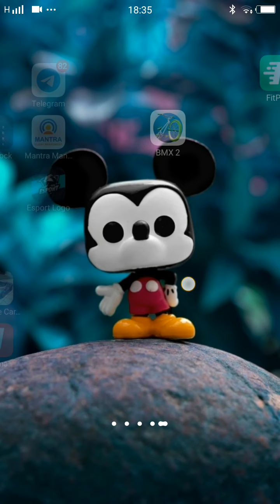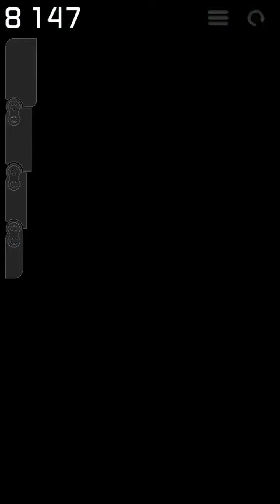I am playing Bmx2